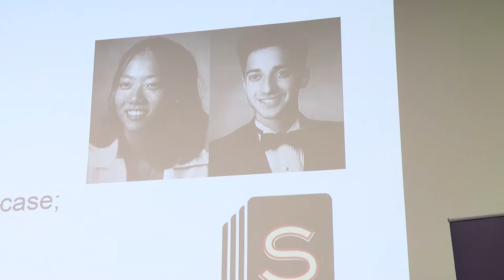Future Talks: The Future of Murder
Interested in Criminology?

What is the future of murder? Professor David Wilson and Dr Elizabeth Yardley from the University’s Centre for Applied Criminology explored how murder might develop in the years to come at our Future of Murder event. The panel was also joined by author and Guardian columnist Erwin James who was convicted of murder, and Governor of HMP Grendon, Jamie Bennett.